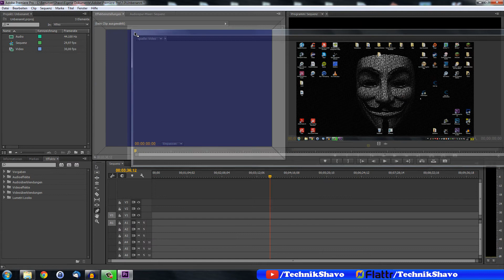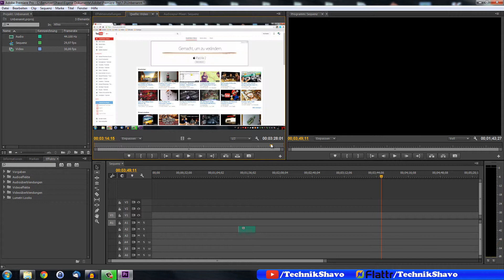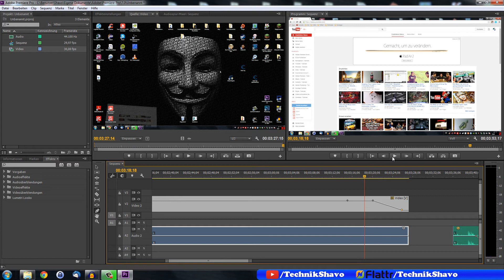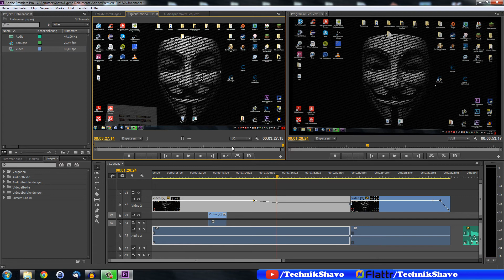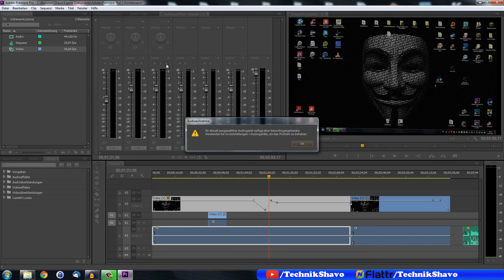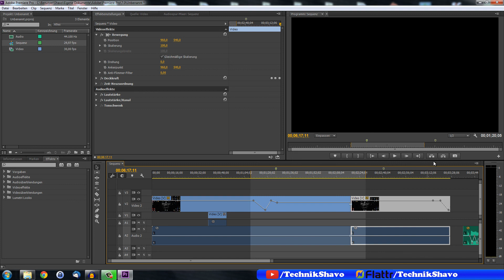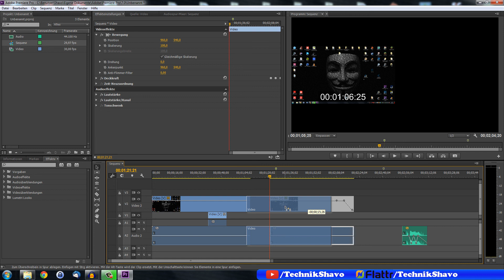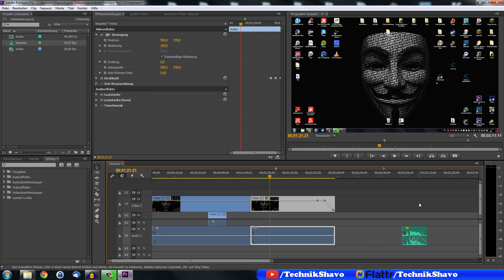Adobe Premiere Workshop #03 ✅ Benutzeroberfläche & Werkzeuge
Im dritten Teil der Reihe schauen wir uns die Benutzeroberfläche und die Werkzeuge genauer an. Denn nur wer beides kennt, kann später auch effizient und ordentlich arbeiten!

🎁Du willst Videos wie ein Profi bearbeiten? Hier ist ein richtig gutes Handbuch